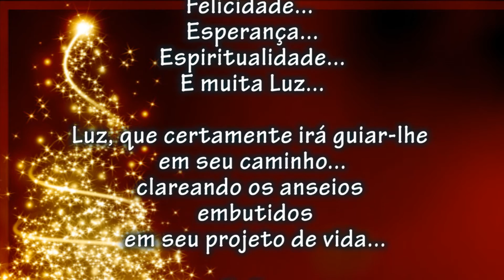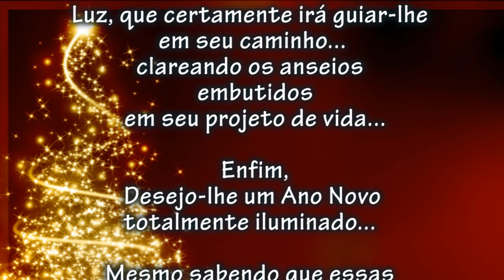MENSAGEM DE NATAL, Mensagem de Ano Novo, Que todos os sonhos se realizem, UM DEDO DE PROSA CAIPIRA.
Mensagem de Natal, Mensagem de Ano Novo, Que todos os sonhos se realizem,